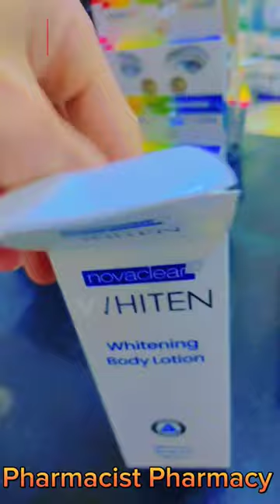Whitening Body Lotion Pharmacist Pharmacy